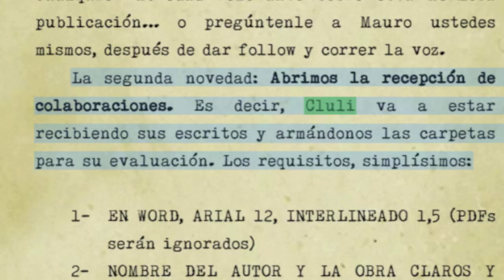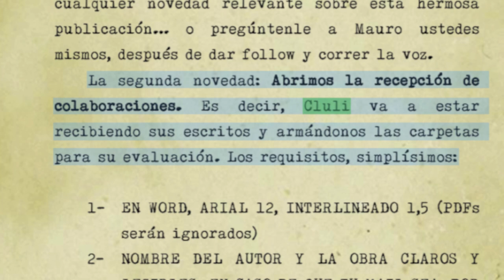"El último héroe romántico", cuento de Marcelo di Marco, leído por el autor / TCyC #384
¿Qué es eso de las dos historias que cuenta todo cuento? En este video, Marcelo di Marco te lee su relato "El último héroe romántico", aparecido en el #4 de la revista Deimos, publicación de terror.com.ar especializada en el género del que él es considerado uno de los pioneros en Argentina. Y revela los mecanismos que implementó para trabajar el cuento en dos planos, uno aparentemente el más importante, y el que en el final se revela como el verdaderamente importante: el aparentemente secundario.
Si querés leer el cuento y la explicación que da Marcelo acerca de la composición de ese relato y las dos historias, te dejamos acá el link a la revista Deimos